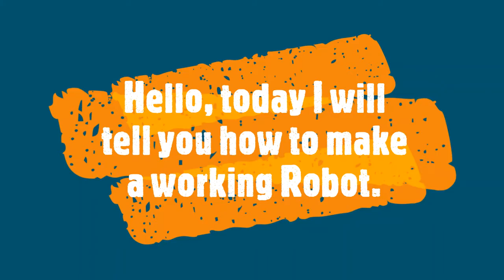How to make a working robot (how to)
Learn how to make a working robot. Happy learning.